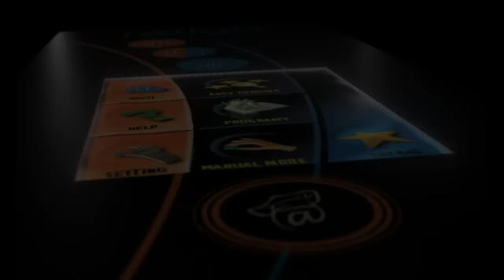GASTROFORM - Představení konvektomatu Retigo Vision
Firma GASTROFORM se zabývá prodejem, servisem a školením obsluhy českých konvektomatů Retigo. Více informací na